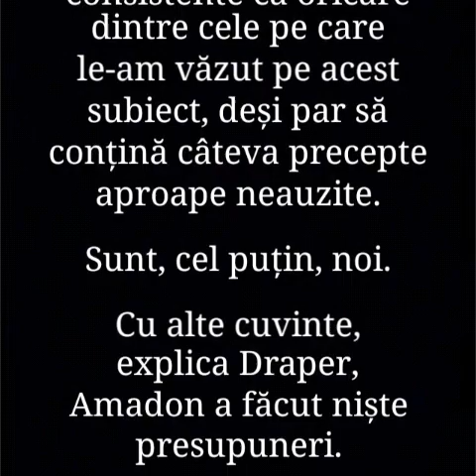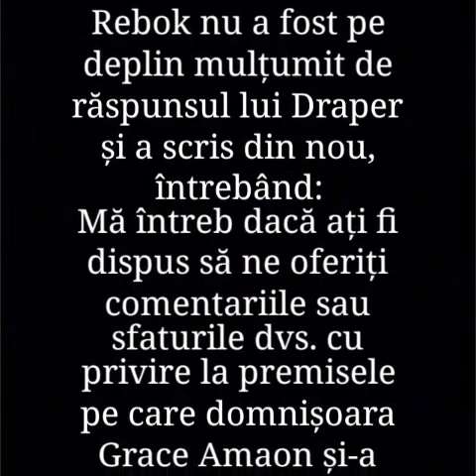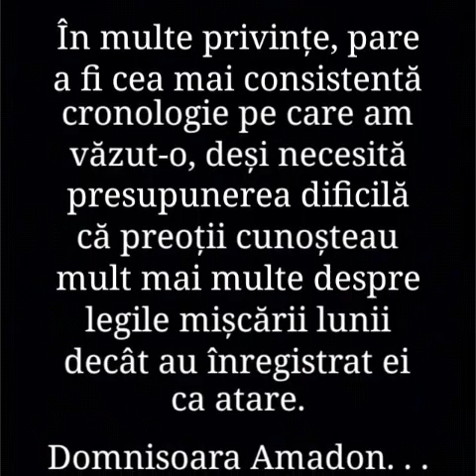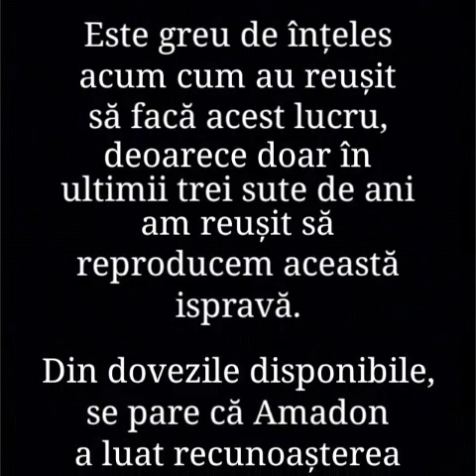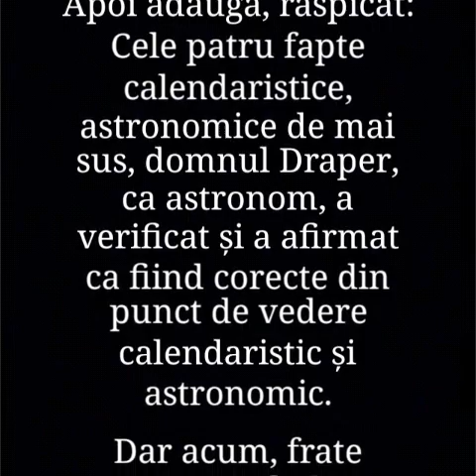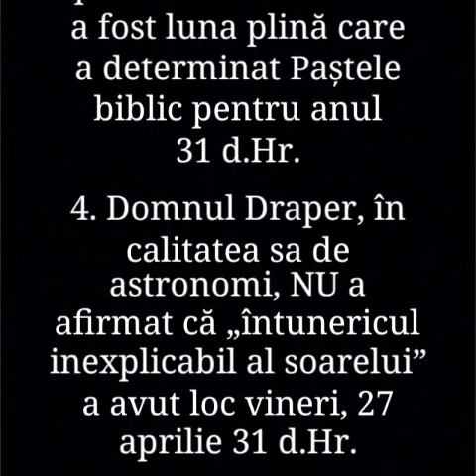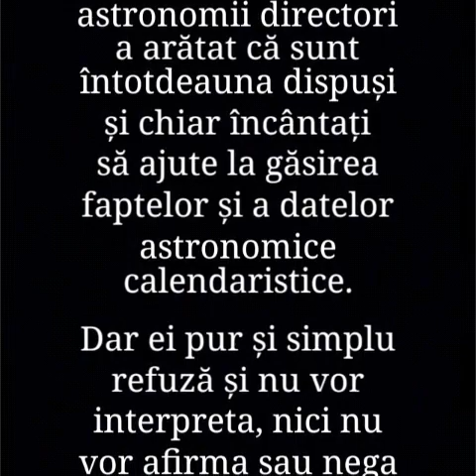8. Shabatul Lunar și AZS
(Glen Draper, scrisoare către D. E. Rebok, 27 februarie 1946, sublinierea oferită.)

(Rebok, scrisoare către Draper, 1 martie 1946.)

(Draper, scrisoare către Rebok, 5 martie 1946, sublinierea oferită.)

(Wierts, scrisoare către Froom, 29 iunie 1945.)

(Ibid., pp. 1-2, sublinierea în original.)